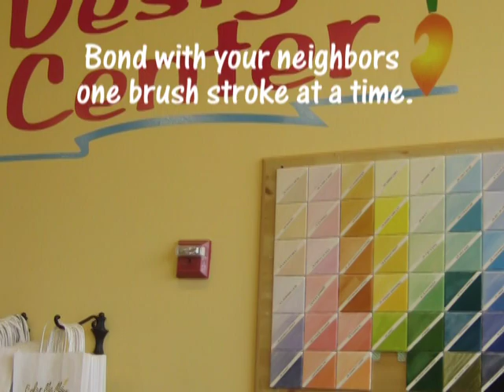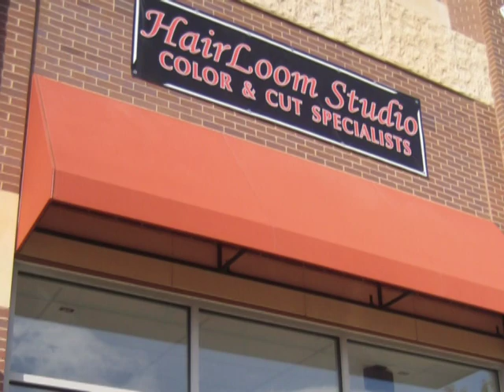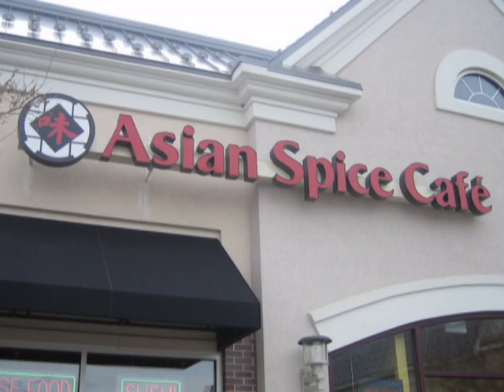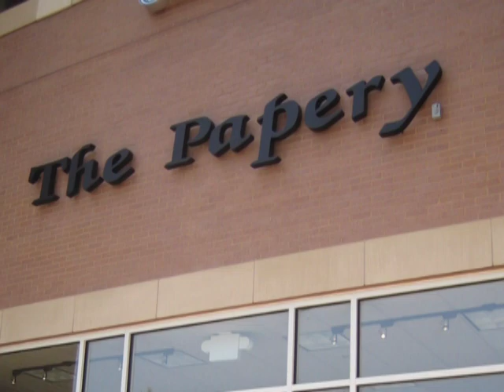The View of the Brambleton Town Center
The Town Center is just one more place we get to let loose and hang out. We've got shopping, movies and dining. What you'll really appreciate, however, is having everything you need within walking distance of everything you want.